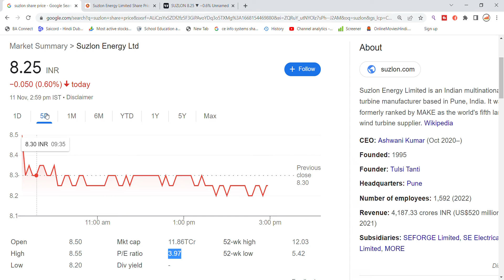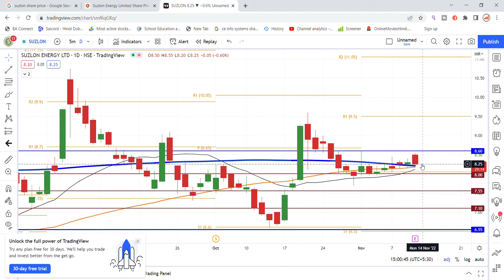Suzlon Share News Today | Suzlon Energy Latest News